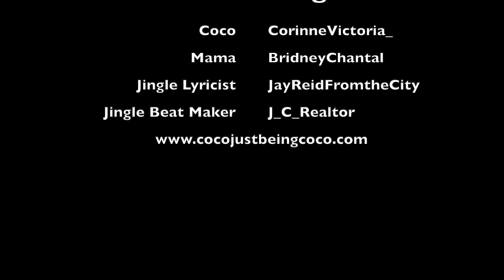Happy Birthday Mama! : Coco Just Being Coco: Season 3 Episode 86